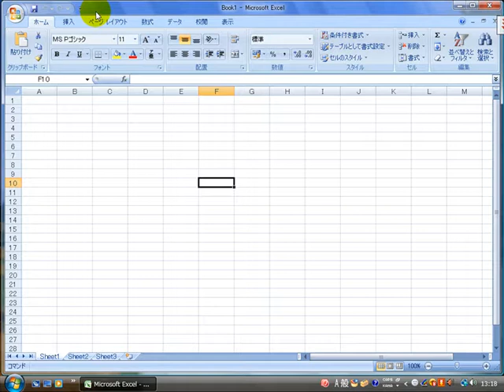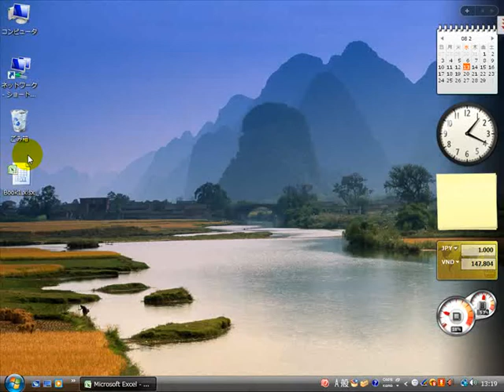2-2) ファイルを保存する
エクセル使い方,Exce使い方,EXCEL2007使い方 イーコース,e-Course, 本より簡単ビデオより充実 無料eラーニング 0円で利用できるeラーニング eラーニング教材制作サービス